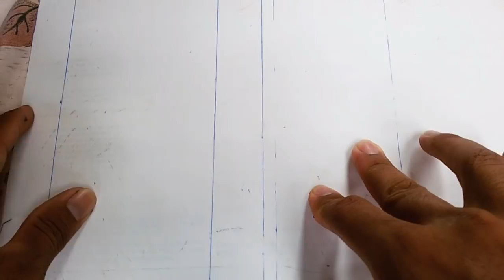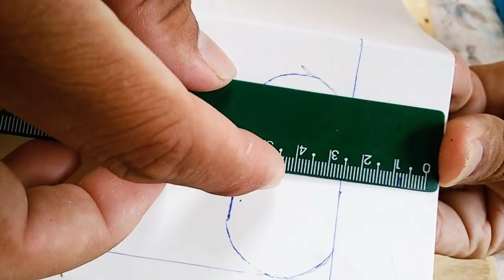COMEDOURO CASEIRO PARA CODORNAS , QUAIL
Nesse vídeo  como construir um comedouro caseiro para codornas de forma fácil e rápida,  espero que gostem